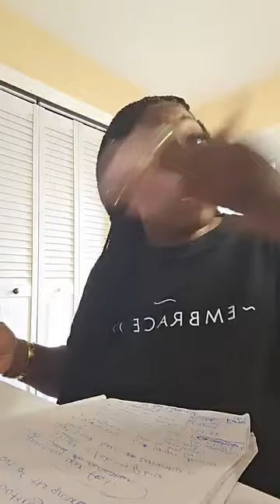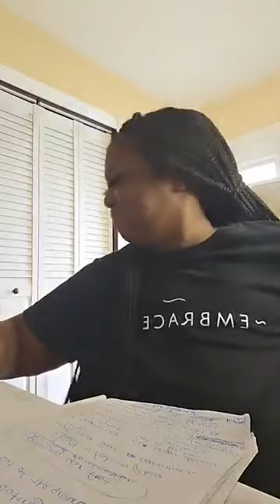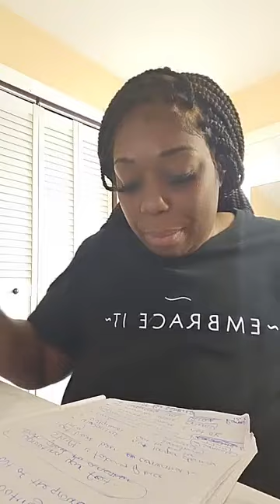HE'S UPROOTING IT ... SOW TO $DRSHAKIRAM ON CASHAPP